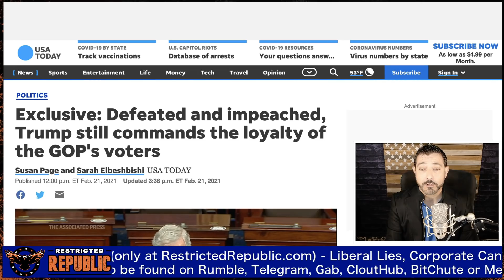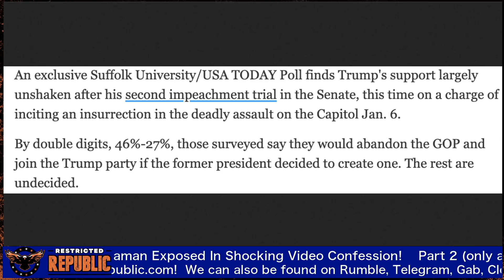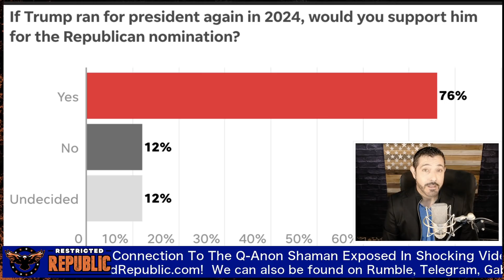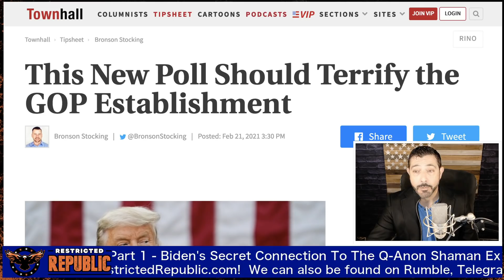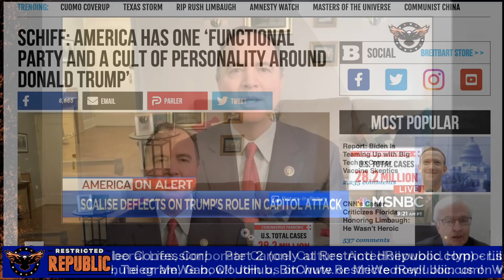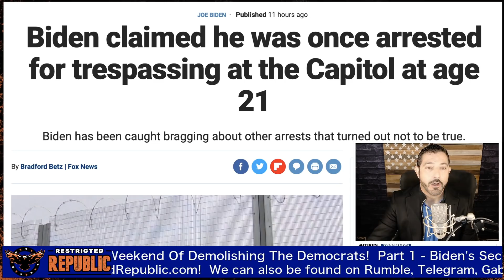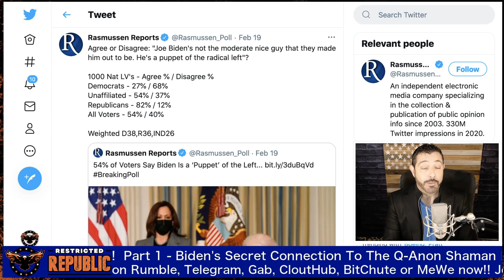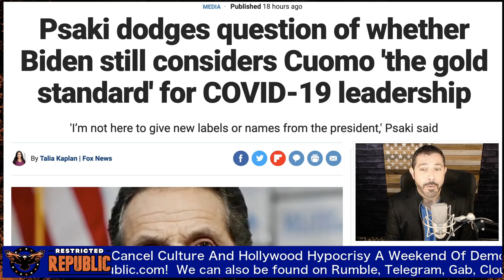Biden's Secret Connection To The QAnon Shaman Exposed In This Shocking Video Confession!